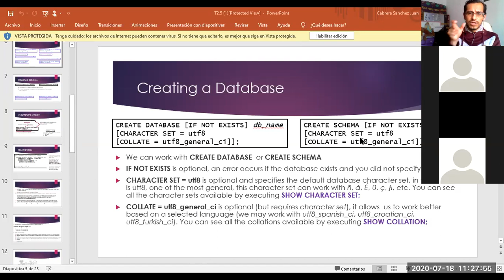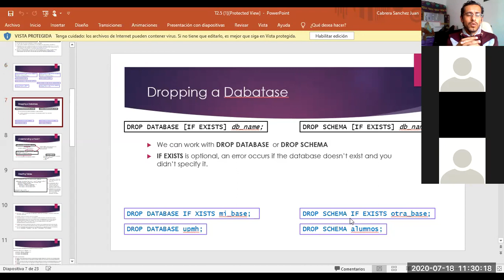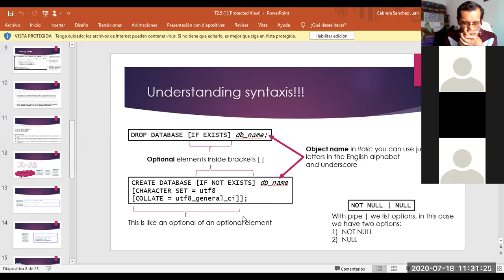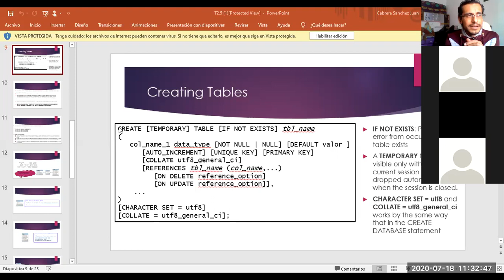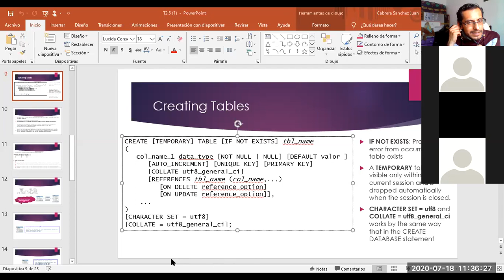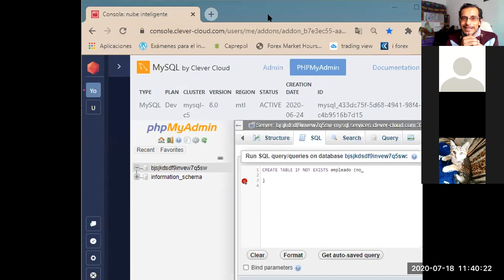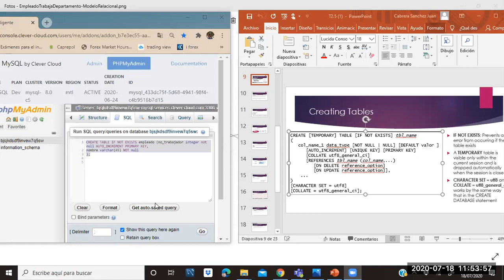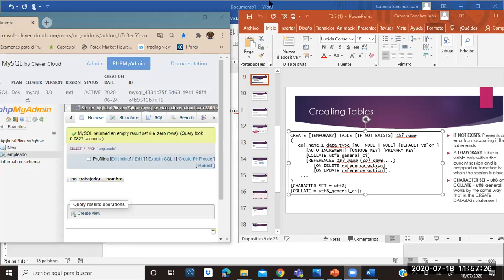Clase 2020-07-18 2do H. pt 03